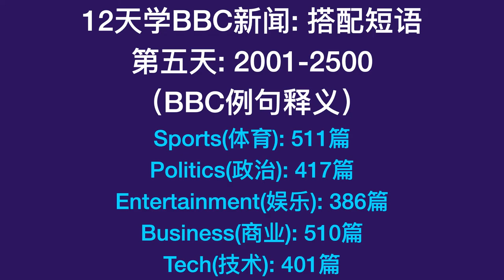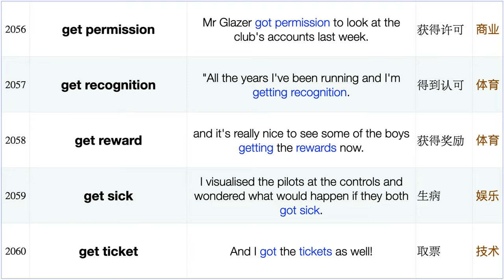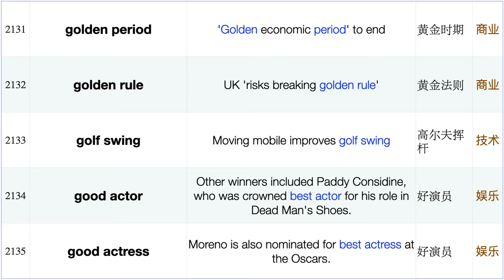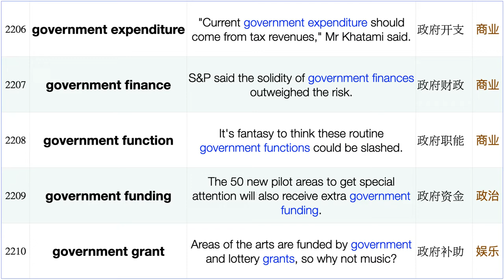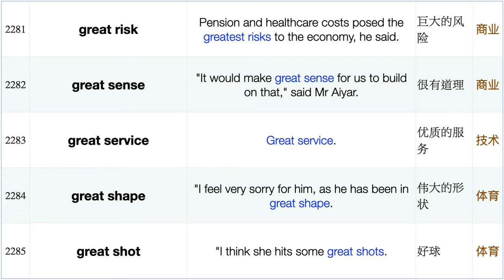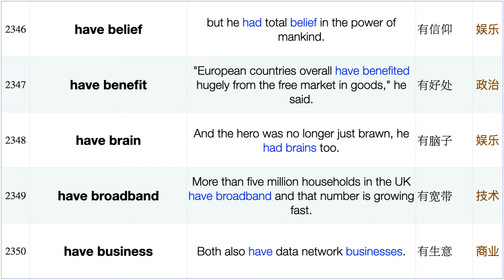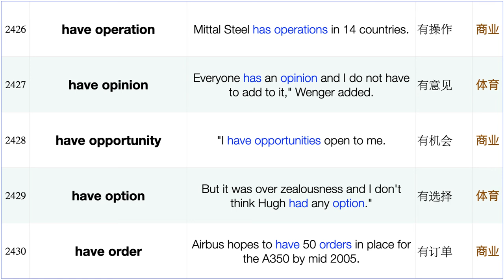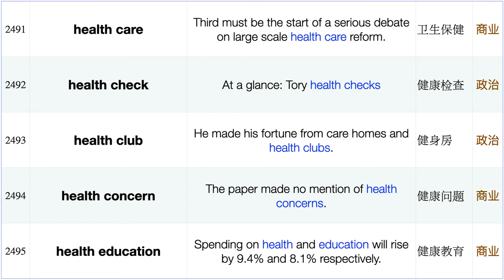2000篇BBC新闻分类:短语搭配:例句释义2001-2500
英语学习三剑客（BBC、VOA、Ted）之《BBC新闻分类:短语搭配:例句释义》，
如有兴趣，亦可关注本频道相关视频《BBC新闻分类：短语搭配》。